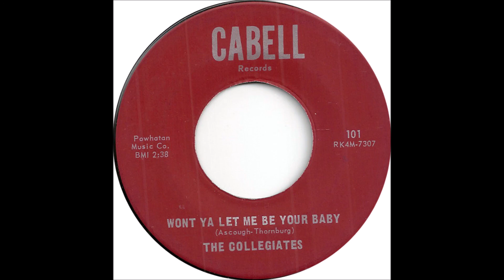Collegiates - Wont Ya Let Me Be Your Baby - Cabell 101 - (1964)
Huntington West Virginia label